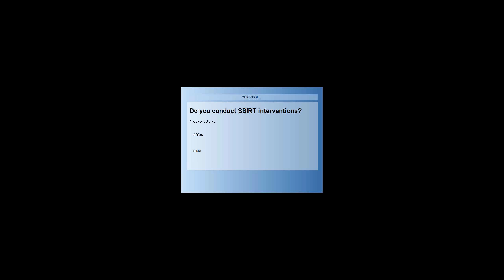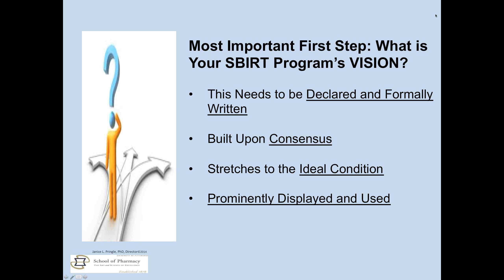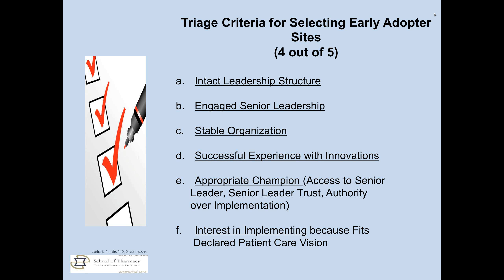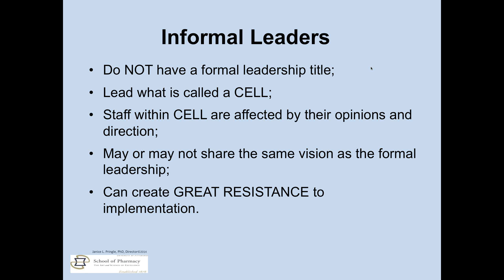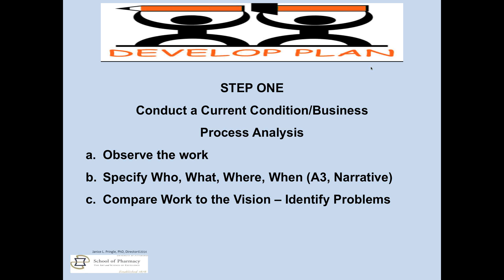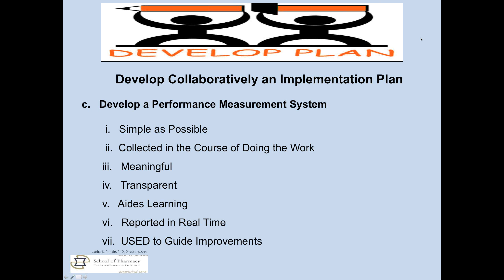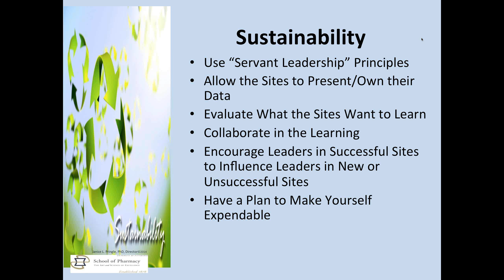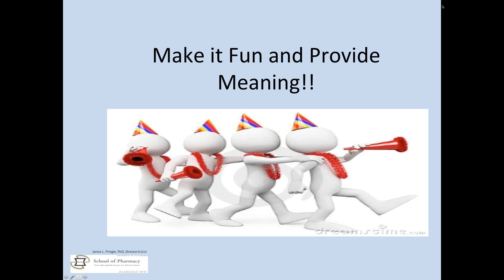SBIRT in Action Implementing SBIRT in Any Site or Organization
SBIRT topic.

Webinar Shortcuts
6:50 Intro to SBIRT Implementation, it's not like a recipe

8:50 Any system that involves humans is complex

9:50 The innovation model

13:43 The importance of creating a vision

15:30 An ideal vision "Every patient receives the correct SBIRT process by the appropriate staff and provider at the right time every time." This vision tends to work throughout healthcare settings.

19:10 Determining implementation strategy

21:45 Organizational readiness

24:45 Interview criteria to determine organizational readiness

27:15 The power of informal leaders

43:05 Selecting and ranking sites

46:00 Conducting a current conditions/business process analysis

49:00 Determining project vision and goals; specific the work!

51:00 Developing an implementation plan, the four rules of use

54:50 Components of an ideal performance measurement system

58:00 Developing a staff development/training plan

1:03:20 Learning, changing and improving

1:05:45 Run charts

1:06:38 Sustainability

1:09:00 Making it fun, celebrate your victories

1:12:15 Q&A

This webinar will cover basic principles that can be used to guide SBIRT implementation in any site or organization.

Objectives:
1. Learn about the importance of developing a vision for your implementation project;
2. Learn ways of assessing an organization's culture and behavior and why this is important to determining how to implement SBIRT;
3. Learn how to do on site observations and develop an effective implementation plan;
4. Learn the role of a champion in effectively implementing SBIRT;
5. Learn how to adapt to the site's ever changing needs and support effective and ongoing implementation;
6. Learn how to address sustainability.

Janice L. Pringle, PhD, is Associate Professor at the University of Pittsburgh School of Pharmacy and Director of the Program Evaluation and Research Unit (PERU). She is an epidemiologist by training with extensive experience in health services research.  Her particular area of research expertise is in risk substance use services, especially research involving the application of screening, brief intervention and referral to treatment (SBIRT) within various healthcare settings. Dr. Pringle is currently leading the evaluation of a Pharmacy Quality Alliance (PQA) funded initiative within Pennsylvania that has involved the application of SBI techniques by community pharmacists for the purpose of improving medication adherence.  Dr. Pringle is also accomplished in developing healthcare policy research and briefs that have been used to inform policy development at both the state and federal level.